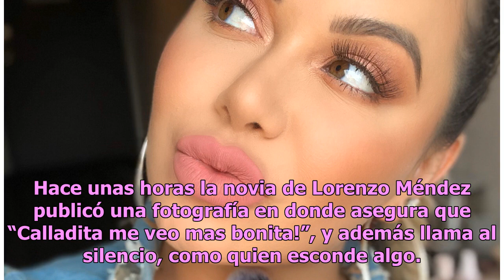Chiquis Rivera y su sexy secreto en Instagram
La hija de Jenni Rivera sabe cómo hacer que sus curvas se vean sensacionales con prendas en rosado... Chiquis Rivera además de cantante se ha convertido también en toda una influencer que comparte tendencias de maquillaje, atuendos, combinación de accesorios y usos de color. Hace unas horas la novia...